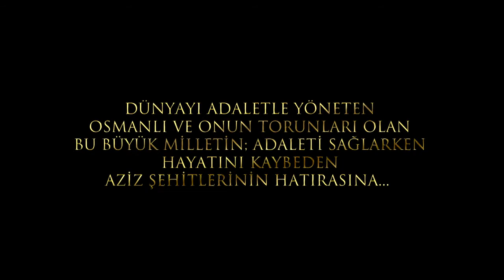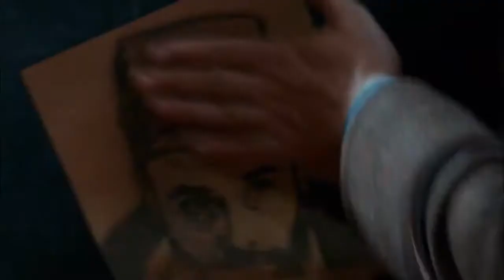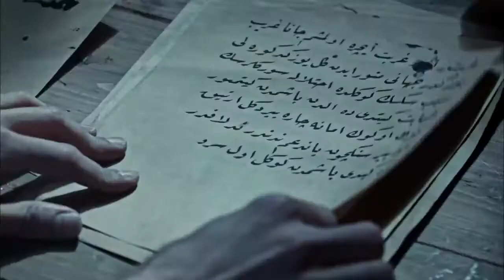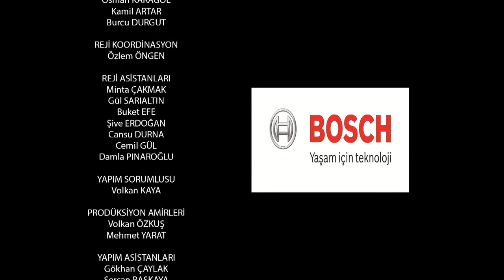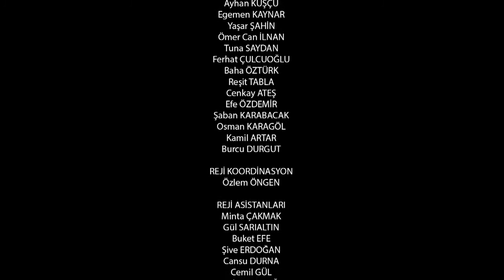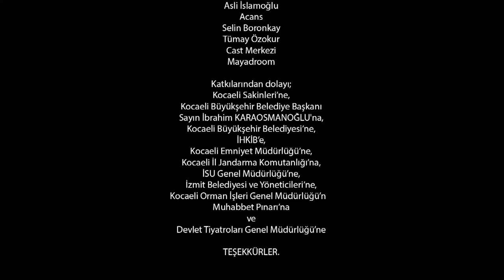Filinta 22. Bölüm (1080p Full HD)